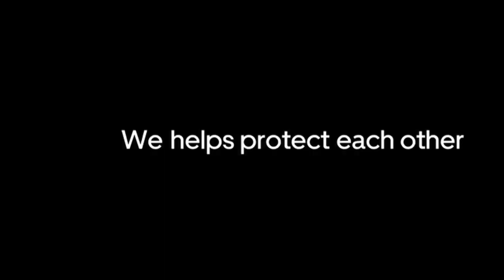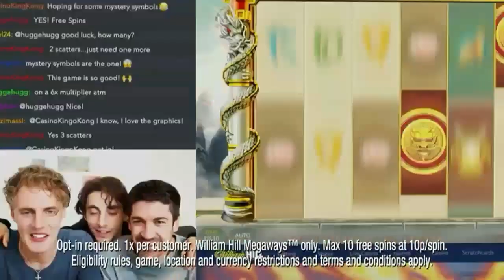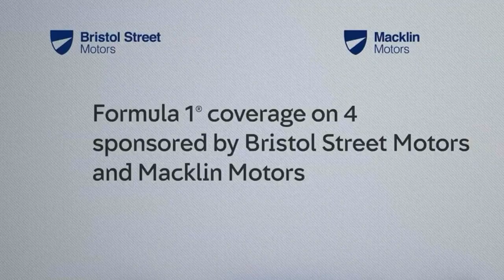Film4 Closedown - Sunday, 2nd August 2020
Recorded at 3:35am on 02/08/2020 after the final film of the day: Wild Tales